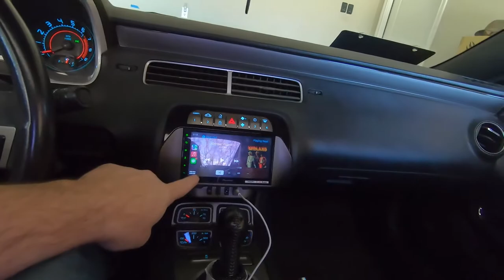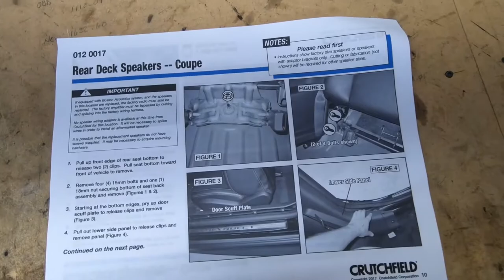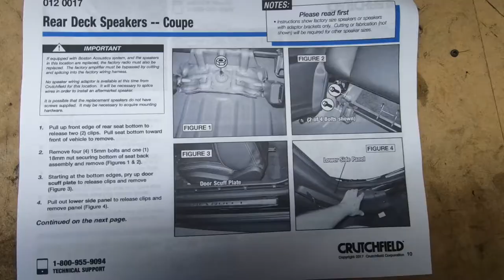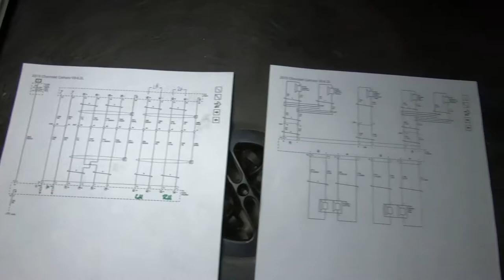Camaro Rear Speaker Upgrade For the Hell Pony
The Hell Pony Camaro needs a rear speaker upgrade after replacing the factory head unit with a new Pioneer rig that cooked the stock 6x9s. If your Camaro came with the Boston Acoustic stereo option, I'll show you how I was able to bypass the factory amp in order to remove the rear speaker and upgrade to Infinity Kappa 3-way 6x9 units I bought through Crutchfield. I share with you some tips on the interior removal, what's need to install the speakers, and how to bypass the factory amplifier. It's mucho fun so it would be ill advised not to watch the video. Check out the chapters below if you just want to skip to whichever part tickles your fancy the most.

Chapters
Intro 00:00:00:00
Unboxing 00:02:04:00
Removal Instructions 00:09:05:59
Interior Disassembly 00:10:36:16
Speaker Subassembly 00:12:41:43
Wiring 00:14:52:42
Completion 00:17:45:52
Closing 00:19:57:32